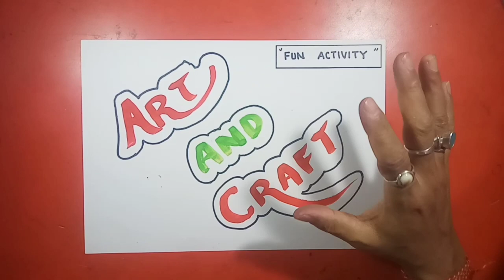Vegetable Print Painting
Follow my step by step Vegetable/Onion Print Painting  & you will be able to draw as Beautiful as mine.
  It is so interesting & easy Onion Print Painting that it is suitable for beginners.
It is a beautiful Onion Print Painting that you can easily draw and I am sure that you guys are going to love this tutorial.
Enjoy Drawing...

Thanks
Art Studio TSK

Musican : Nordgroove